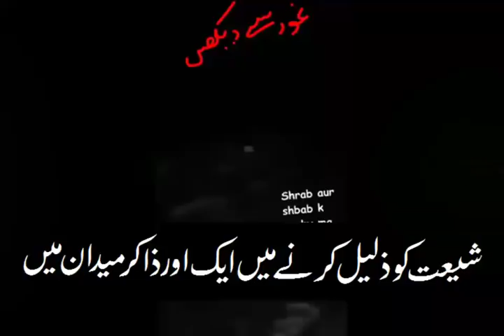Zakir Malik Sajid Hussain Rukan ka Beta Zain Sajid Rukan Sharab k Nashy Mein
Shia ko badnam kerna bnd kero